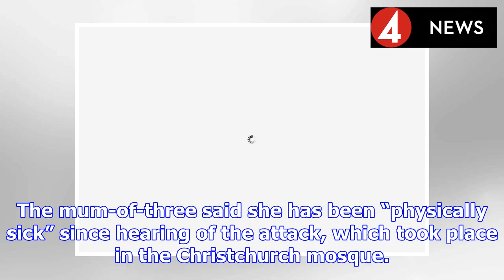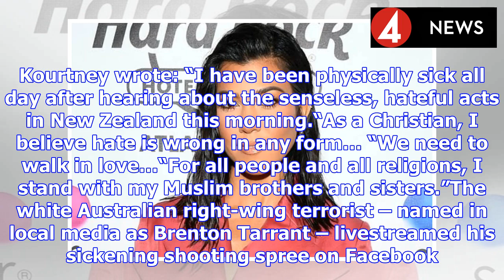Kourtney Kardashian shares sorrow over New Zealand terrorist attack: ‘I’ve been sick' | BS NEWS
Kim Kardashian’s sister has paid tribute to the 49 victims who lost their lives at the hands of a terrorist in New Zealand today. Kourtney Kardashian took to her Instagram stories to share her tribute...